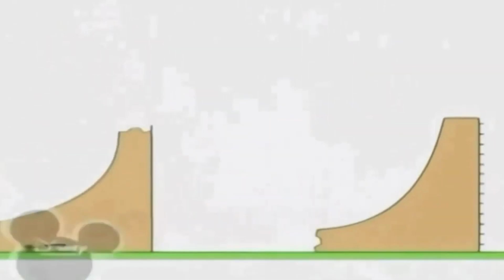4 вересня 2021 р.